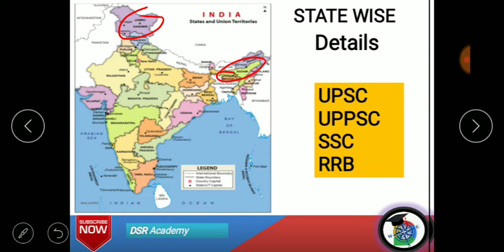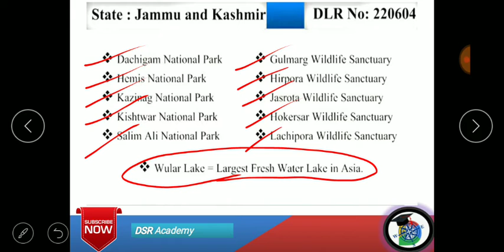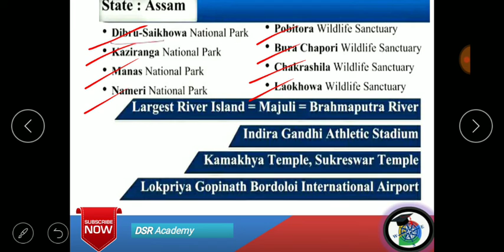Jammu and Kashmir,Assam(States Wise Details)